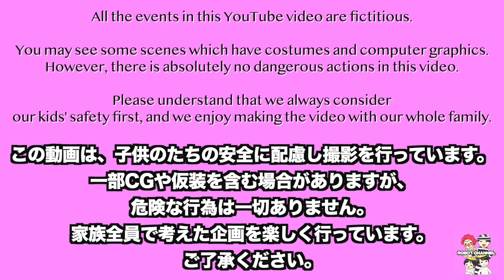おもちゃ アンパンマン アニメ たすけてーおしりたんてい›‹頭と体がバラバラに！？きちんと組み合わせて事件解決だ！教育 寸劇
106-6134 東京都港区六本木6-10-1